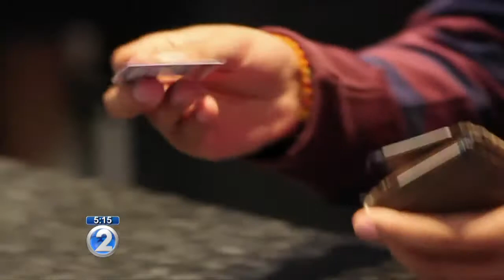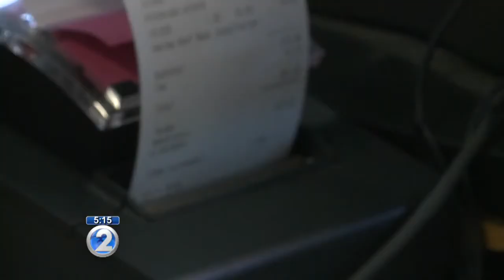Deadline approaches for businesses to switch credit card readers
Each time you use your card, a unique transaction code will be generated which can’t be used again.